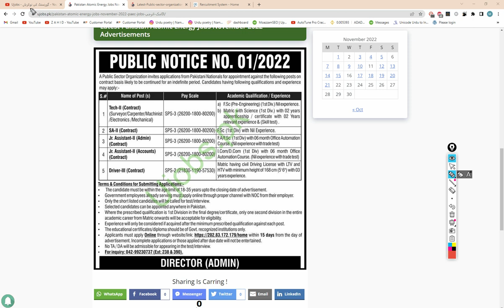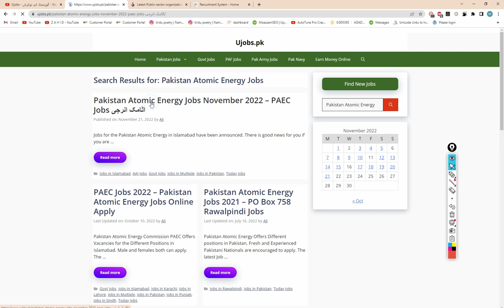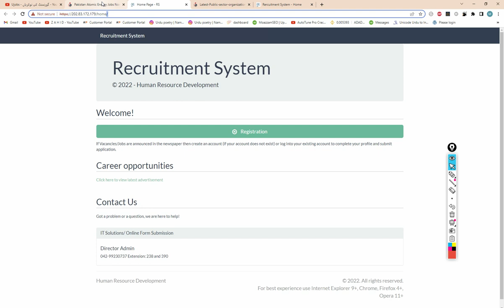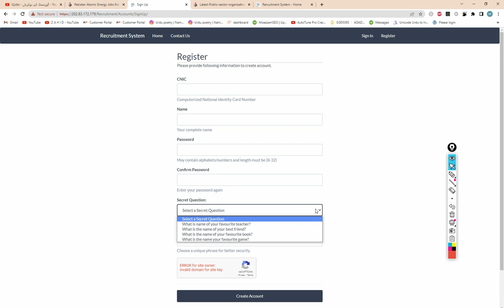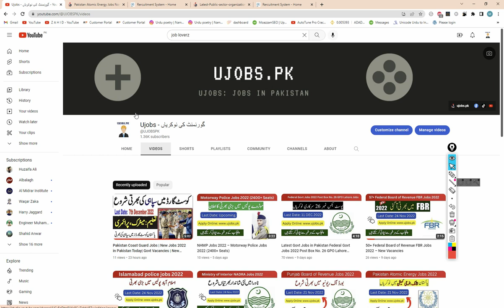Pakistan Atomic Energy Jobs November 2022 – PAEC Jobs اٹامک انرجی - Govt Jobs 2022 - Today Jobs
Join Pakistan Atomic Energy Jobs November 2022 – PAEC Jobs اٹامک انرجی - Govt Jobs 2022 - Today Jobs